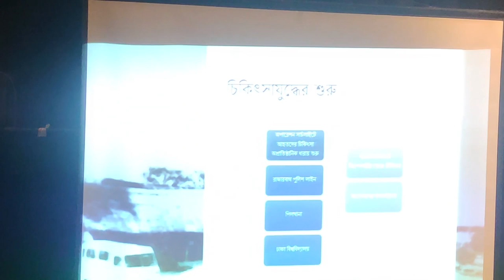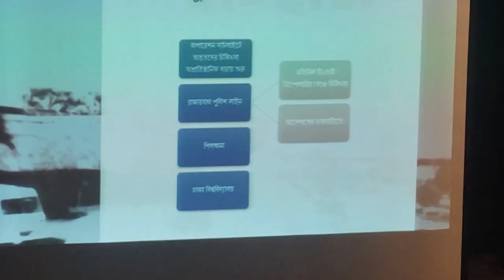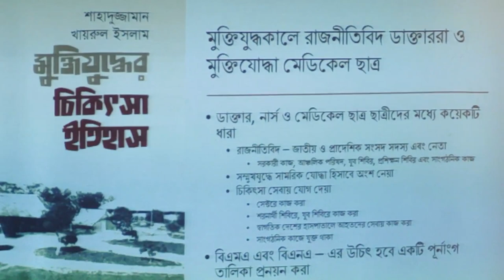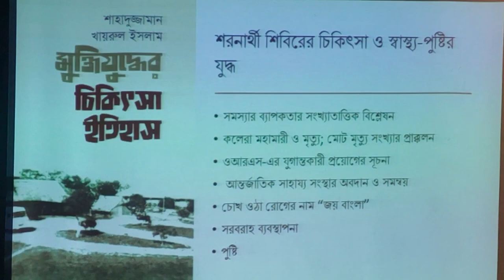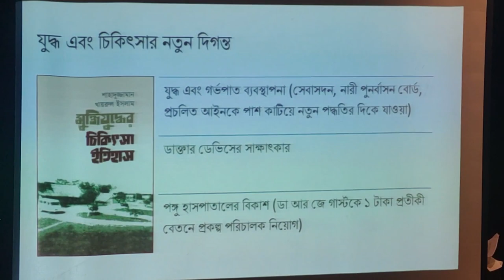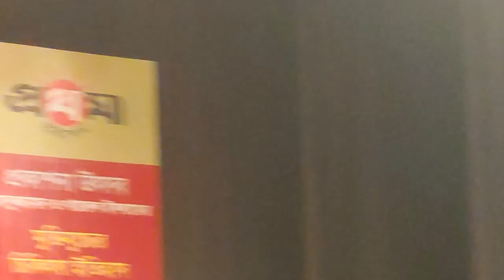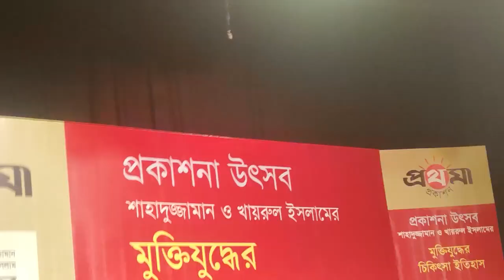শাহাদুজ্জামান ও খায়রুল ইসলাম রচিত মুক্তিযুদ্ধের চিকিৎসা ইতিহাস বইএর মোড়ক উন্মোচন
This video is Created by Mohammed Shawkat Ali ( Dr. Arman), making videos since 1980, Professor of Forensic Medicine (Gonoshasthaya Samaj Vittik Medical College) & Professor of Law at GONOBISWABIDYALAY (PEOPLES UNIVERSITY). Also working in the field of telemedicine, tele-farming & Innovative Research.